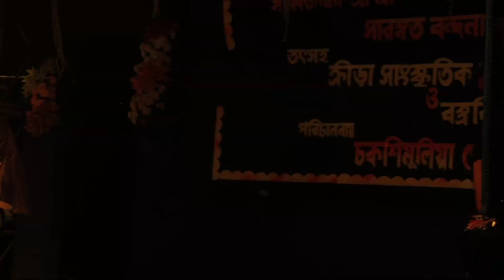COMEDY_DANCE_VIDEO_#sumanmix comedy